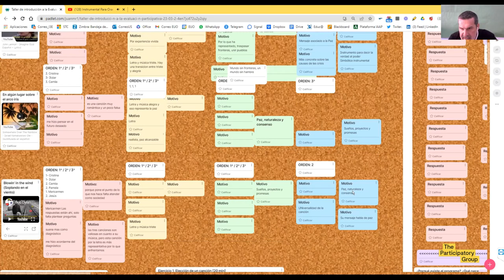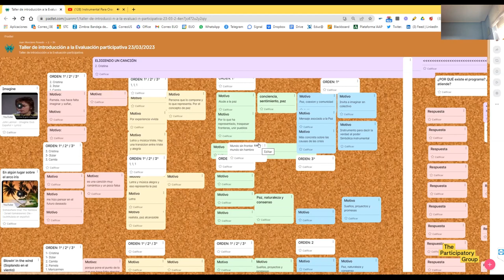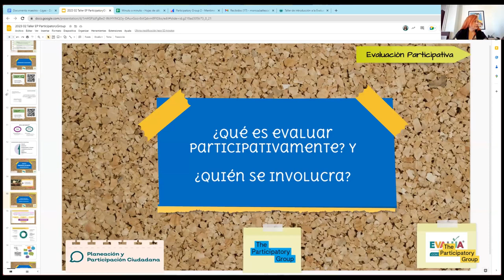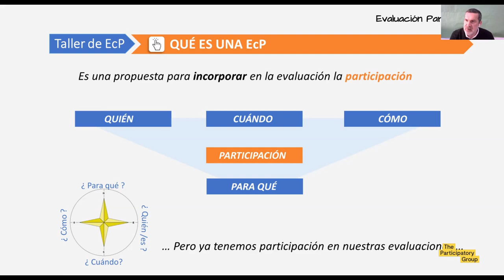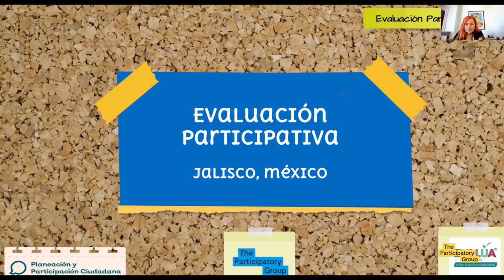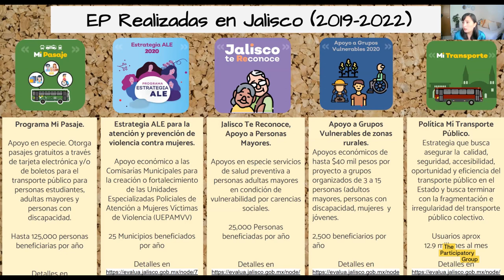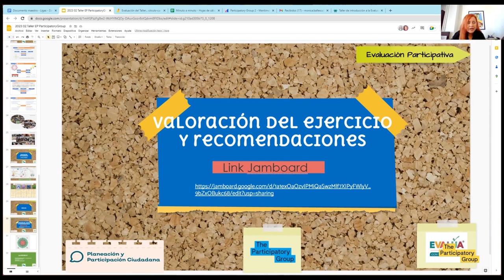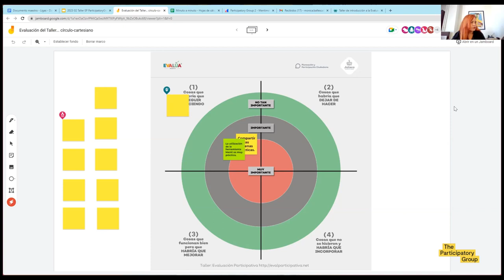Evaluación participativa II: desde el Gobierno a las Políticas públicas - XII Taller de Expertos TPG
The Participatory Group celebra su XII Taller de Expertos“Evaluación participativa (EP): desde el Gobierno a las Políticas públicas".

En la segunda parte de este taller, realizamos dinámicas de grupo para poner en práctica los contenidos abordados en la primera parte.